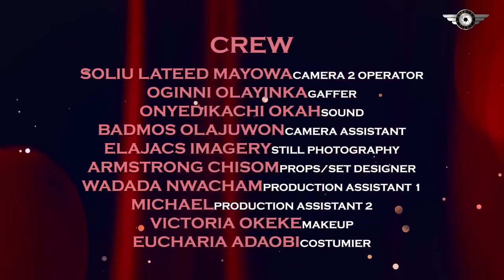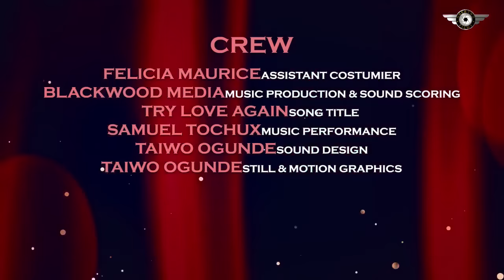Perfect For Me - Nigerian Movies 2021 African Movies/2021 Latest Nigerian Movie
When a man or woman has received enough gbas gbos from failed relationships, the guards are always up. Find out what happens in this movie and falling in and out of love
Cast: Tana Adelana, Ray Emodi, Sandra Okuzuwa, Alex Cross, Pascaline Alex

WHEN LOVE LINGERS